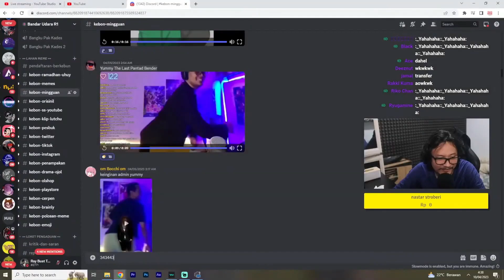Green Screen Admin Yummy【Ray Restu Fauzi】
【SOURCE】